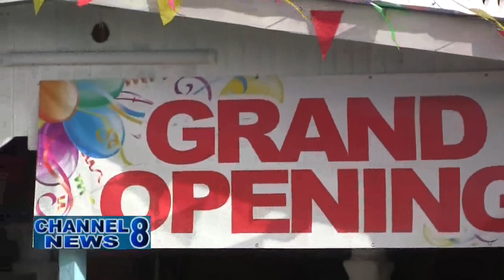New General Store Opens In West Coast Berbice